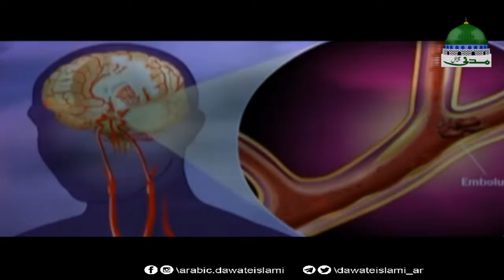كيف يموت الغريق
مقطع بعنوان: الوقاية خير من ألف علاج، تحدث فيه فضيلة الشيخ عن مشكلة السمنة وأسبابها، وقدم نصائح مهمة للتخلص منها
الحقوق محفوظة: